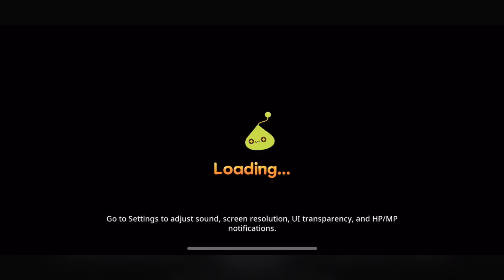083124 Ark/Hmag Run with HR and CDN (Xenon+Pally POV)